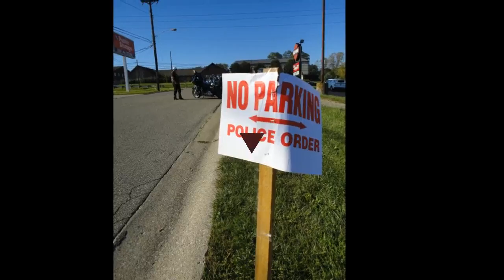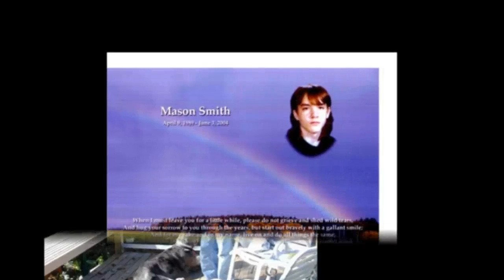RfR 2013 Ride For Reno 2013 0001